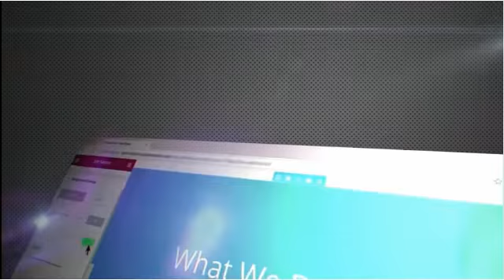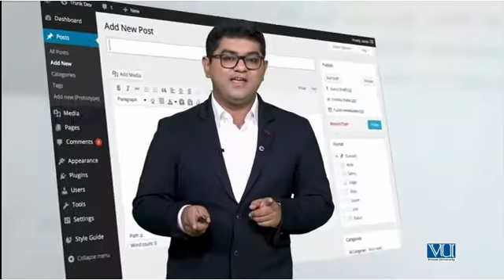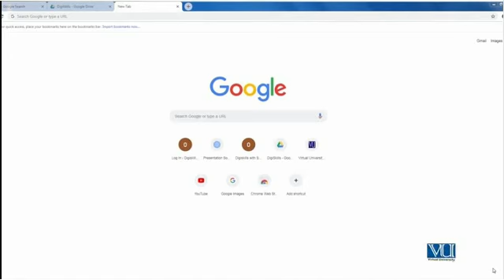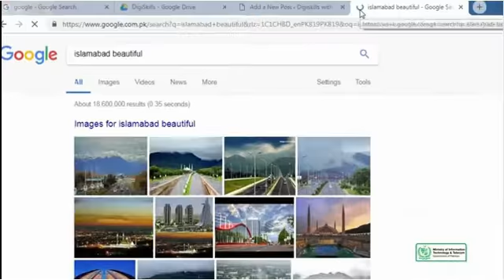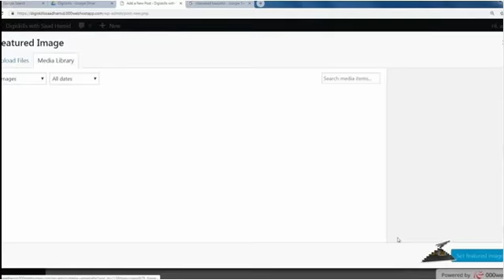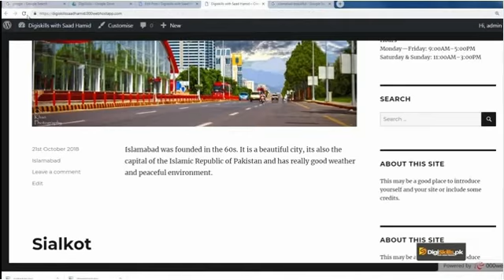WordPress046 - Adding tags to your post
Adding tags to your post
In this topic trainee will learn how to add tags to post and how to categorize content  with tags.